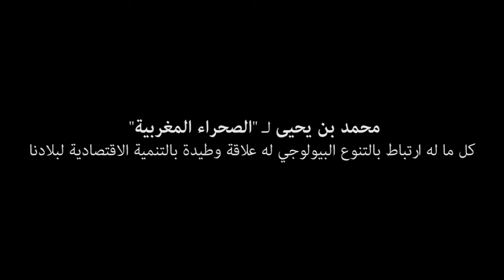خبراء قانونيون يناقشون بالرباط آليات نظام قانوني وطني لحماية الموارد الجينية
نظمت كتابة الدولة المكلفة بالتنمية المستدامة بدعم من برنامج الأمم المتحدة الإنمائي مساء أمس الخميس ورشة حوار بين الخبراء القانونيين التابعين للمؤسسات العمومية المعنية، ومختلف الشركاء المعنيين حول الحصول على الموارد الجينية وتقاسم المنافع الناشئة عن استخدامها، تحت شعار " ما هو النظام القانوني لتنفيذ بروتوكول ناغويا.